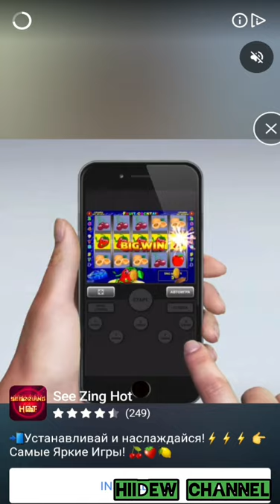Pull Him Out (Tricky Puzzles) Android Gameplay Walkthrough Level 11-20